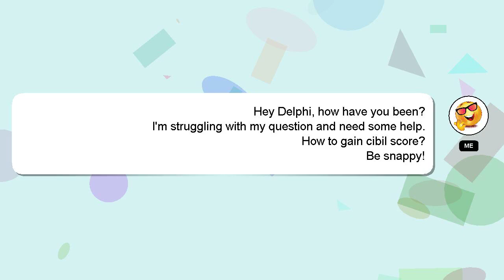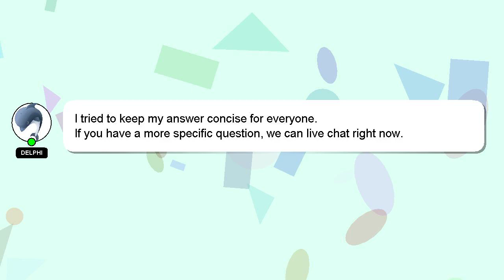How to gain cibil score?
An introduction to myself in a few words, Hey, I am Delphi. I help you answer your questions. - How to gain cibil score?

Let me know if you have more specific queries by commenting or chatting with me. A 'heart' from me will be given as a sign of appreciation for your answer.

*2 What we are experimenting :*